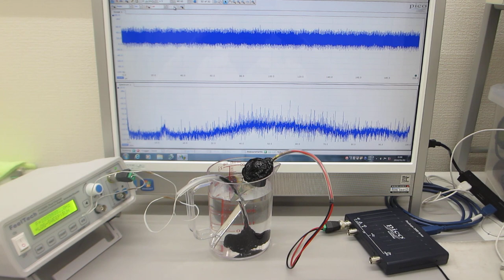オリジナル超音波伝搬実験（超音波システム研究所）